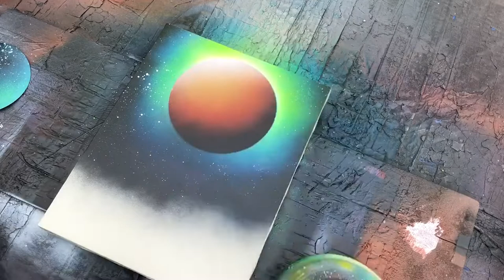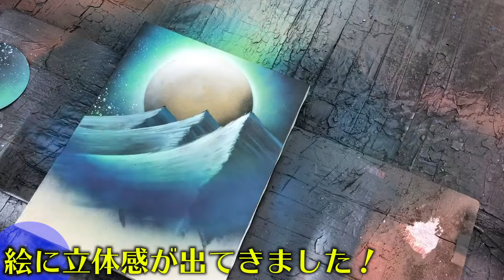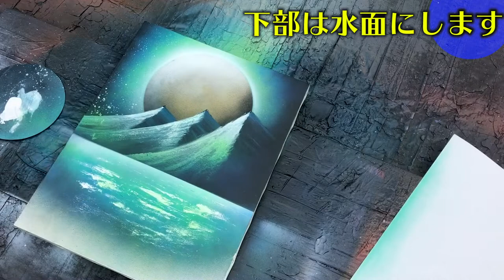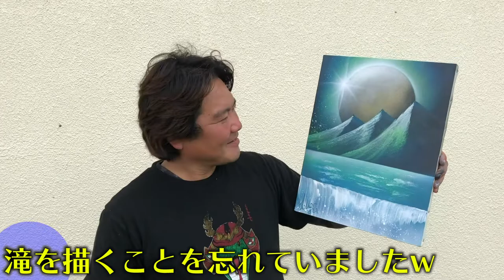【スプレーアート】3分で出来る超本格的な滝の描き方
動画で描いた滝の絵【原画F6サイズ】